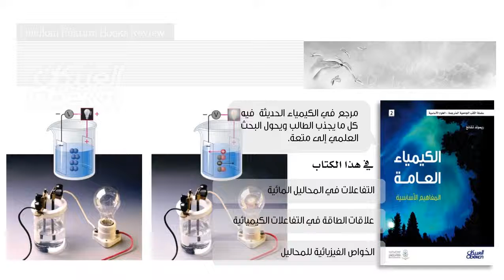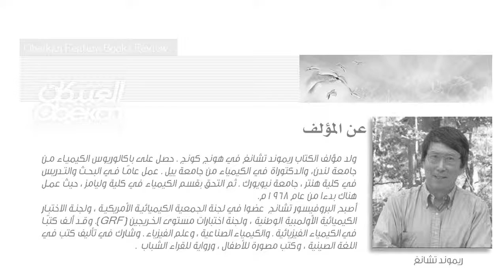الكيمياء العامة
هنا العديد  من الأفكار السطحية حول طبيعة علم الكيمياء. إذ يعتقد معظم الناس أن الكيمياء ليست سوى صنعة تمارس في المختبر من قبل شخص يرتدي مريولًا أبيض اللون، يمزج أحماضا ومحاليل في أنابيب الاختبار ... وهذا غير صحيح فرغم أن الكيمياء علم تجريبي تجري معظم أبحاثه في المختبر ، فإن دراستها تشبه إلى حد بعيد  تعلم لغة جديدة، فيها العديد من المفردات و المفاهيم المجردة .
من جهة أخرى الكيمياء علم كمي يحتاج إلى قياسات. ويستخدم وحدات مختلفة لقياس  المواد والطاقة، من مثل الكتلة ، والحجم ، والكثافة ودرجة الحرارة.

إعداد مؤمن خليفة
إشراف المهندس عماد فؤاد صباغ